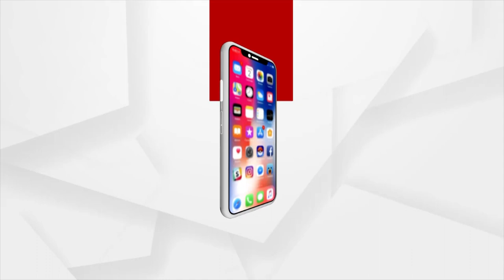Journalism Can't Be Done Without Courage: Union Minister Dharmendra Pradhan